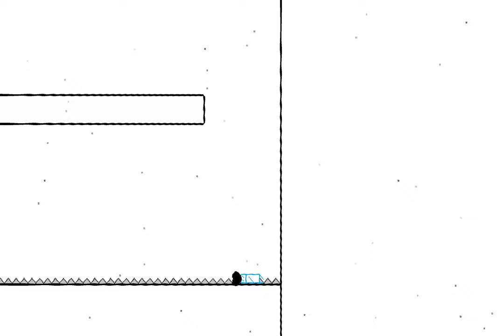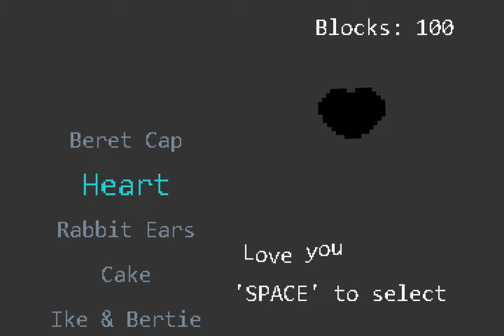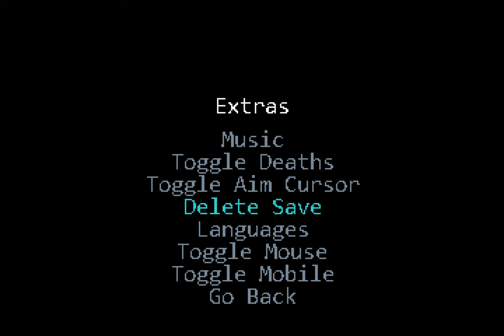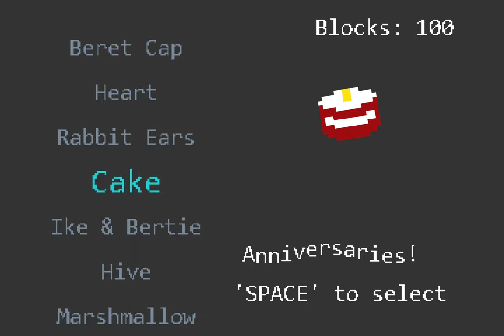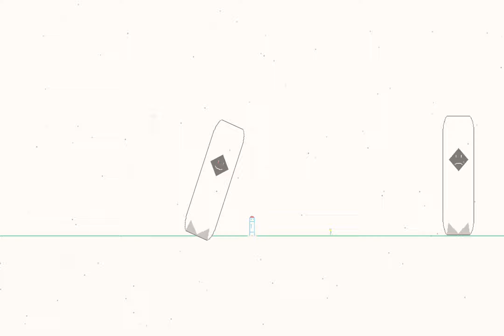Freedom - Pre-Trailer Development Gameplay Clips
Even more gameplay clips from Freedom, my platformer game.

It features petting different animals, changing the color of customization items, and exploring different places!